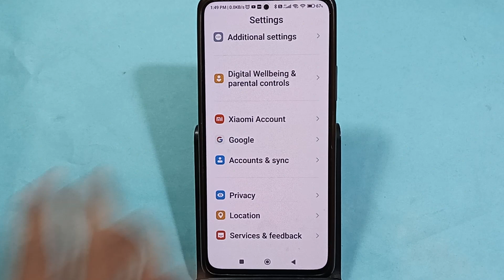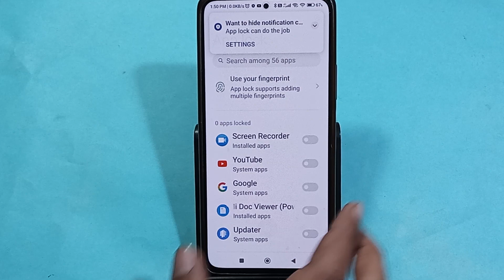how to set App lock, Poco F5 5G me Applock kaise set kare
how to set App lock, Redmi 13c me Applock kaise set kare

Best powerful CPU under 10k

60-Inch Tripod with Bag

7 Socket 6A Extension Board

multiplug Extension